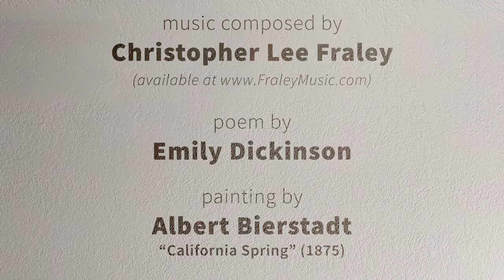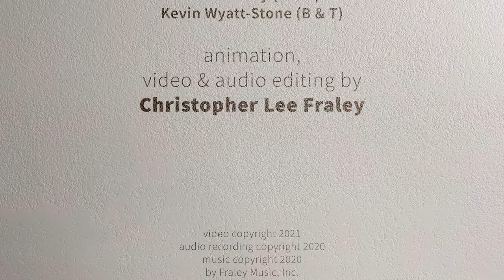A Light exists in Spring (by Christopher Lee Fraley)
A choral setting of Emily Dickinson’s “A Light exists in Spring” for unaccompanied mixed-voice SATB choir.

On the surface, “A Light exists in Spring” captures Emily Dickinson’s feelings during an ephemeral experience of Nature—that particular light that is unique to early Spring. But there is a wonderful depth in her writing, including insights about how Nature moves us to feel, the relationship between contentment and Nature, and our experience of the passing of the intangible.

My SATB choral setting of the poem uses a major second (a whole step) to represent the “Light”—such harmonies sound “bright” to our ears. The opening of the piece is filled with this color, and the music at “A Color stands abroad” has harmonies rich with major seconds. Interestingly, resolving this harmonic interval as a suspension produces a particular emotional response—I use this to evoke the line “But Human Nature feels” throughout the entire piece, as a major theme of the poem is our emotional response to the Light and how it colors everything we experience. So too, these suspensions color the music… until “it passes and we stay”.

Dickinson hints, though, that the experience stays with us even through its loss—it is felt as an absence, affecting us yet again. Being an optimist, however, I suggest that this loss—the mundane encroaching on the sacred—does not completely prevail: our memory of those mysteries persists. Thus, my setting ends with a persistent hint of the Light—our memory of its impact on us.

A Light exists in Spring
Not present on the Year
At any other period—
When March is scarcely here

A Color stands abroad
On Solitary Fields
That Science cannot overtake
But Human Nature feels.

It waits upon the Lawn,
It shows the furthest Tree
Upon the furthest Slope you know
It almost speaks to you.

Then as Horizons step
Or Noons report away
Without the Formula of sound
It passes and we stay—

A quality of loss
Affecting our Content
As Trade had suddenly encroached
Upon a Sacrament.

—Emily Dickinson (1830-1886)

Performed by the Fraley Music Singers:
Miranda Antoinette, S & A (mirandaantoinettetroutt.com or on Instagram at @cosmozoa_music & @thememphisbellesseattle)
Rebekah Gilmore, S
Barb Fraley, A
Chris Fraley, T & B and virtual conductor